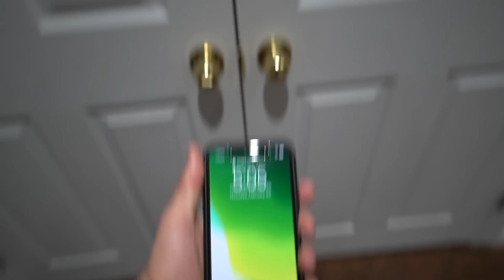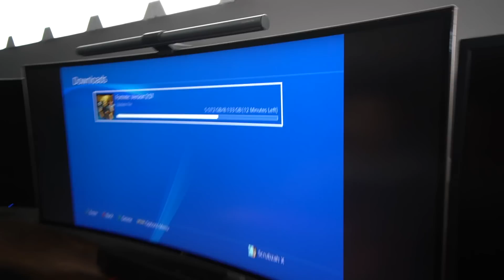Catching My Little Brother Skipping School To Play Fortnite Chapter 2 Season 2 (KID SKIPS SCHOOL!)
-Download World War Doh for free (iOS and Android) and join my club (SCRUBZAH)

-Apply to become a Creator Extraordinaire: If you are an established content creator or an aspiring one, click the link here to find out how to earn some SWEET rewards

KEEP SCRUBBING!